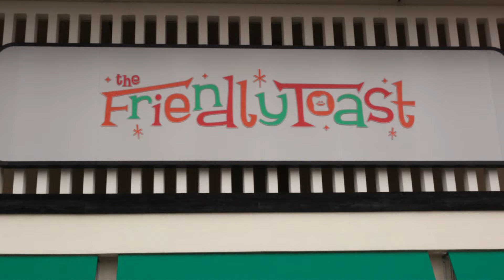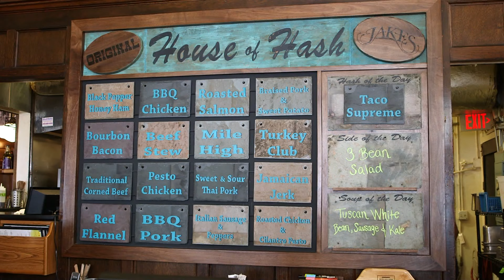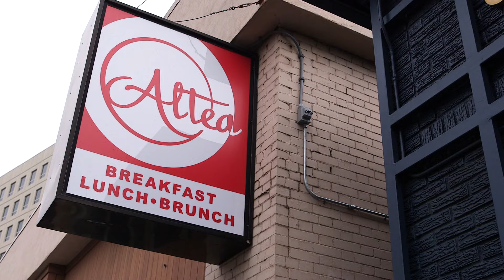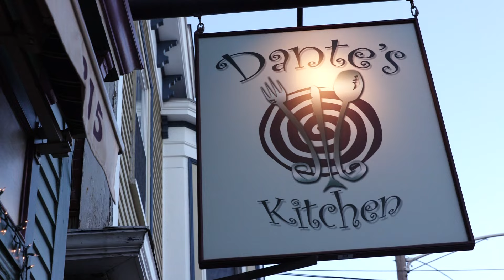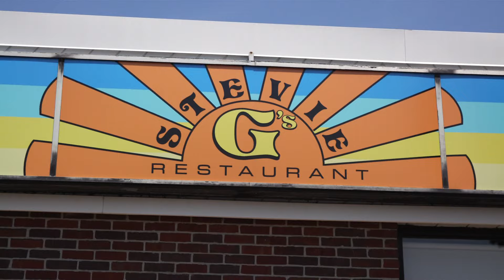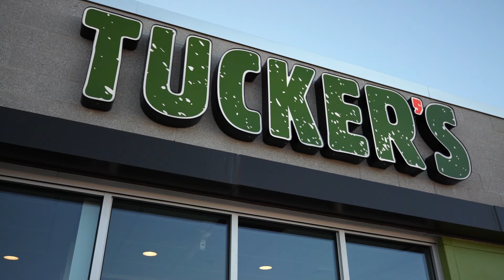Great 8: Brunch Restaurant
Featured:
Farmer's Daughter - Sudbury & Easton
Jake's - Northampton
Loretta's Last Call - Boston
Altea's - Worcester
Dante's - East Greenwich, RI
Stevie G's - Rockland